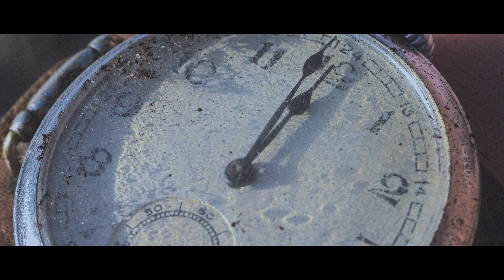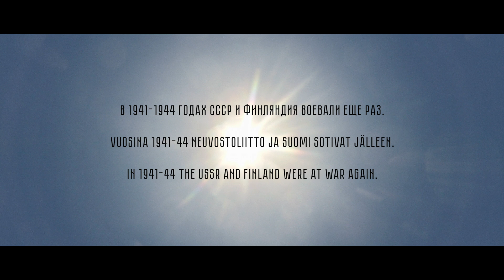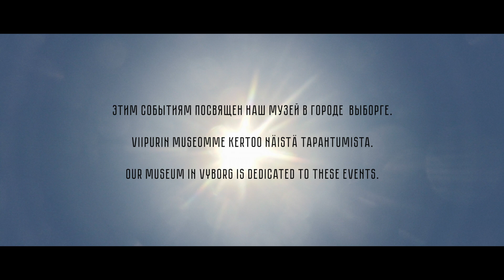SHORT FILM "THE LAST DAY OF WINTER WAR"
A short film about the last minutes of the Soviet-Finnish war. According to eyewitnesses.

Production - "SCANDiNAVA"
Director - Misha Lossev
Script - Bair Irincheev, Misha Lossev
Idea - Bair Irincheev
Director of photography - Andrey Smirnov
Composer - Pyotr Koryagin
Makeup - Tatiana Pereverzeva
Aerial photography - Evgeny Shartukov
Pyrotechnics and SFX - Yakovlev Brothers
Miniatures - Misha Lossev, Pavel Yakovlev
Requisite - Ruslan Bobrovsky, Roman Popkovsky
Assistants - Dmitry Smirnov, Andrei Klopov, Nikolay Shchankin

Finnish captain: Nicky Tenhunen
Soviet captain: Evgeni Peters
Soviet fighters: Club of military reconstruction "Reid"

Vyborg, Krepostnaya street, 26